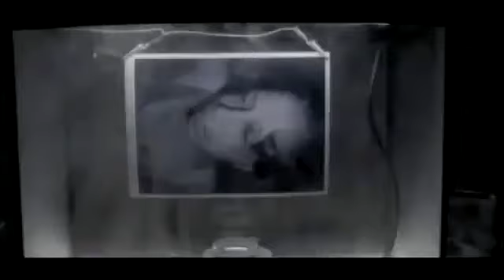Le paludi della morte - Trailer Italiano